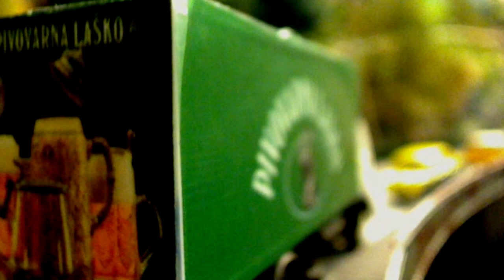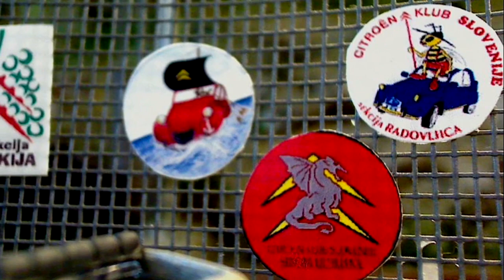Fantasy Land - Part 2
Film trilogy about Fantasy Land which is a place where little people live.